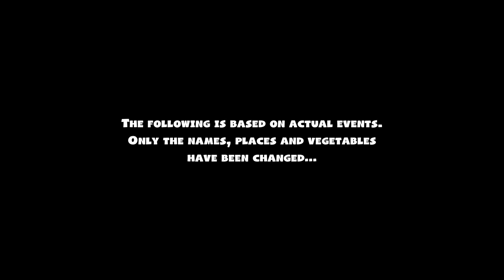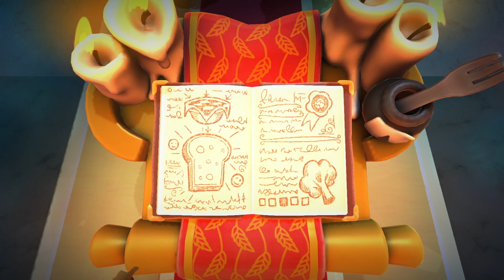Fan Friday!! - Overcooked 2 w/ The Completionist!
Overcooked 2 is here, and stunningly talented chefs Jesse Cox and Jirard Khalil embark on a quest to bring their new restaurant Panda Express to the world! How will they handle their new currency system, Kevin, though?

Return to the chaotic Onion Kingdom in Overcooked 2! With new ways to make and ruin dishes in this cooking game. The Un-Bread have risen and they are hungry! Grab a friend for co-op online or on the couch for some Overcooked 2 multiplayer action! If you survived the first Overcooked, then the second one will further train you to run your own kitchen, or turn it into a kitchen nightmare. This game should totally have a Gordon Ramsey voice pack.

• Cox Omnimedia:
Founder/Executive Producer: Jesse Cox
Production Manager: Kristen Delgado
Editor: Chelsea Miller
Animation: Daniel Tan

• Send your fan mail to:
Jesse Cox